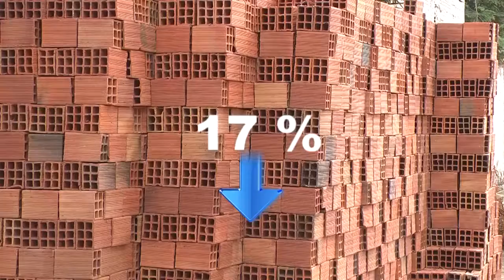MAA 18/04/16| VENDA MATERIAL DE CONSTRUÇÃO